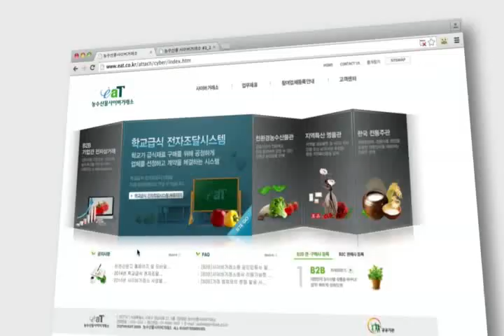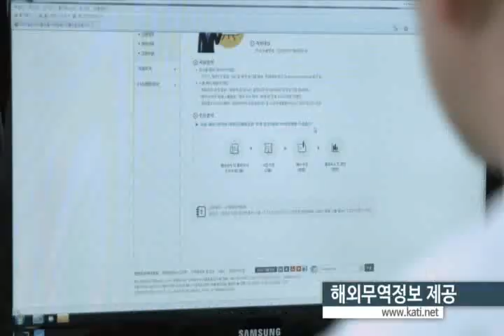한국농수산식품유통공사(aT)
한국농수산식품유통공사(aT)는 수출진흥, 유통혁신, 수급안정, 식품산업 육성을 통해 농식품산업 발전에 기여하는 공공기관입니다